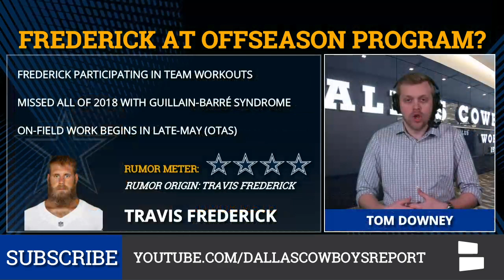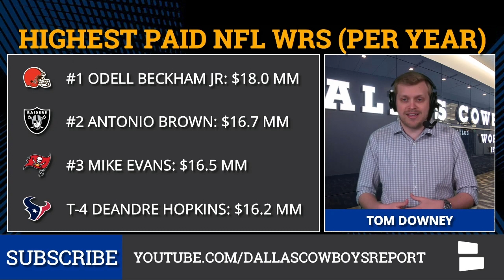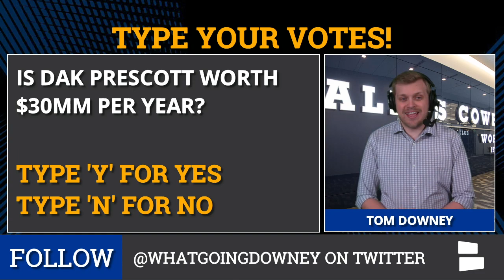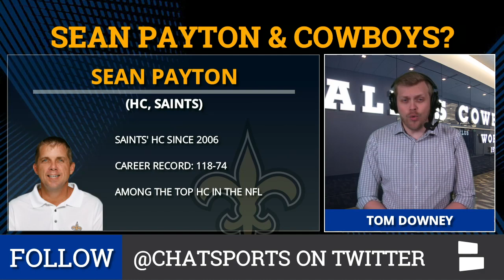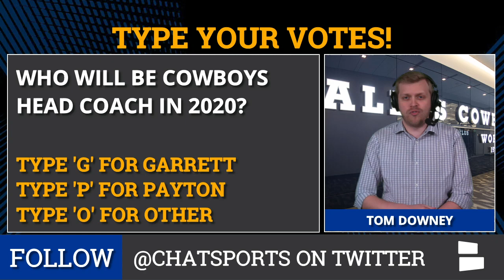Cowboys Rumors On Travis Frederick, Ezekiel Elliott Holdout, Dak Prescott, Amari Cooper, Sean Payton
The Dallas Cowboys are less than 2 weeks away from the NFL Draft, but draft rumors aren’t the only Cowboys rumors surrounding Jerry Jones’ team. Dak Prescott could be in for a new contract after Russell Wilson’s new deal. Amari Cooper and Ezekiel Elliott also want new deals. Could Zeke holdout? And in some good Cowboys News Travis Frederick is back for the Cowboys offseason program and working out.

In other Cowboys rumors Jason Garrett and Stephen Jones continue to bring in prospects for pre-NFL Draft visits. Jalen Hurd is the latest player visiting as the Baylor WR continues to be rumored as a guy the Cowboys like. Could Saints head coach Sean Payton be the Cowboys head coach in 2020? The rumors continue to swirl as Cowboys head coach Jason Garrett enters the final year of his current contract.

Check out the complete list of Cowboys rumors and news below and in the latest edition of the Dallas Cowboys Report with Tom Downey:

- Travis Frederick working out
- Dak Prescott mega contract?
- Zeke holdout?
- Amari Cooper contract extension?
- Jalen Hurd visit
- Sean Payton to Dallas in 2020?